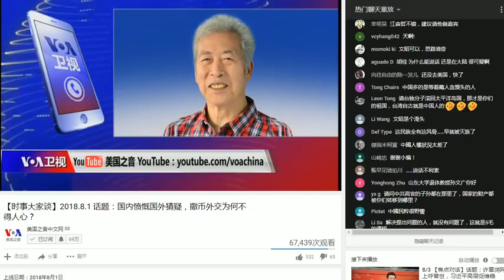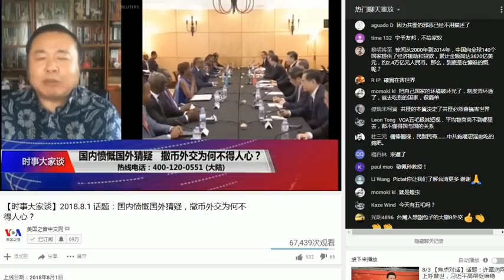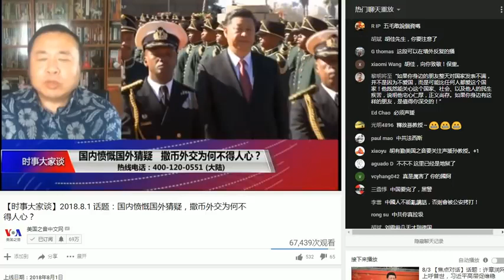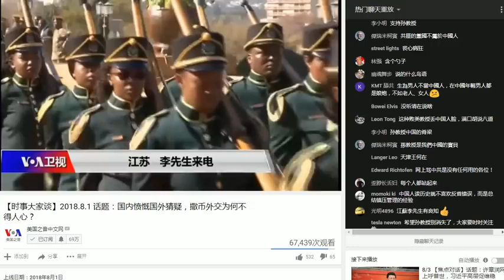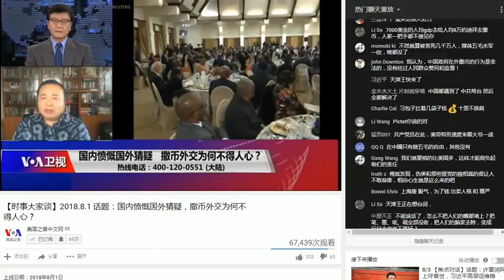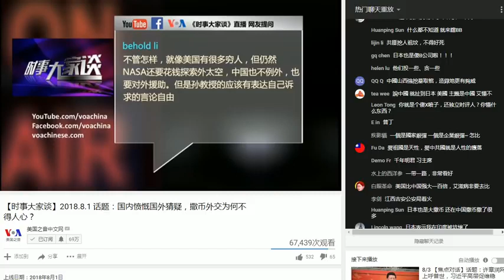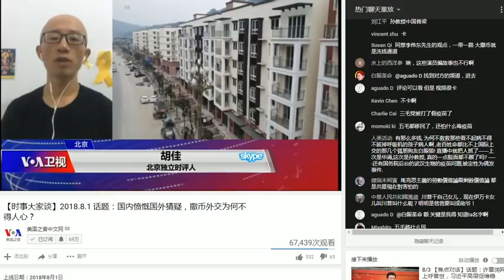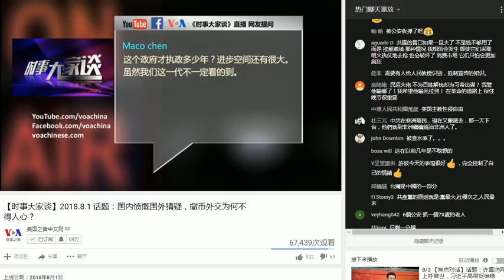体制内终于有人站出来公开批判习近平大撒币畜生不如